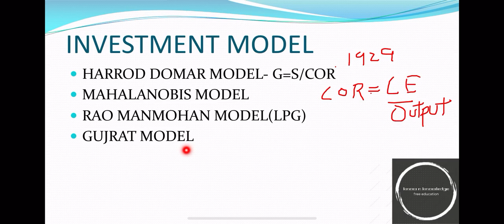Economics- L3 (Investment Models)